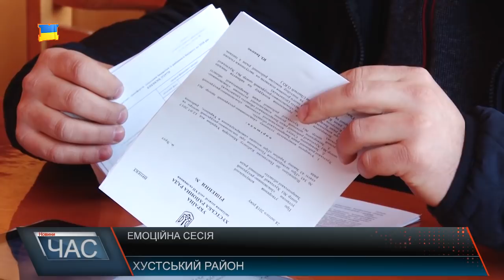Сесію у Хусті ледь не зірвали.Емоційне засідання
На початку сесійного засідання ніщо не віщувало якихось провокацій. питання, які виносились на розгляд, були актуальними і чекали підтримки депутатів. Присутність у залі засідань окремих активістів прогнозувала дебати, однак подальші їх дії спричинили хаос. Присутні наголошували: інформація, якою вони володіють, не сприймалася, адже перекрикування говорило більше про бажання зірвати сесію, аніж донести суть візиту. Після того, як районні депутати відкоригували проект порядку денного сесії, приступили до розгляду винесених у ньому питань. Звіт голови районної ради про його діяльність обранці заслухали, однак одразу проголосувати за цей проект рішення чи перейти до наступного питання – не змогли. Окремі представники громадськості вимагали надати їм слово. Один з них навіть зайняв трибуну для виступів. Головуючий пояснював людям, що взяти слово вони можуть у питанні «Різне» і тоді скажуть все, що запланували. Однак ті не йшли на зустріч ні керівництву району, ані більшості депутатів, вони продовжували стояти на своєму, порушуючи регламент сесії. Активісти торкнулися теми заборгованості зарплатні техпрацівникам, яка нагадаємо була актуальною торік. Чому тепер? – а не у період, коли проблема таки мала місце – не відомо. Історія ж розпочалася у соцмережі, каже голова ради. До слова, активісти так і не дочекалися кінця сесії, аби подискутувати у питаннях, які спершу так їх хвилювали, вони просто покинули сесійну залу. Тому цікаво: чи взагалі їм потрібні були відповіді? Чи це був черговий піар хід для подальших заворушень? - такі питання задавали присутні. Щодо актуальних для району питань, то їх розглянули і ухвалили по них відповідні рішення. Серед них: внесення змін до районного бюджету на 2018 рік та окремих районних програм, утворення комунальної установи, а саме «Інклюзивно-ресурсного центру», впровадження нового проекту «Гордість Хустщини». Йшла мова на сесії й про пенсійне забезпечення населення, стан надання субсидій, реформування первинної ланки медичної допомоги та стоматологічної медицини. Говорили також про роботу робочої групи по опрацюванню перспективного плану утворення об’єднаних територіальних громад.